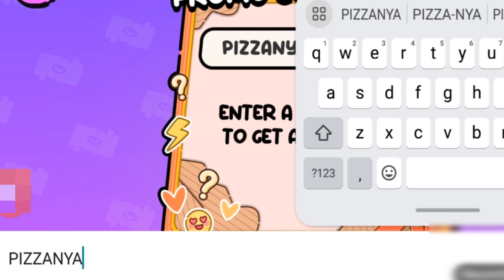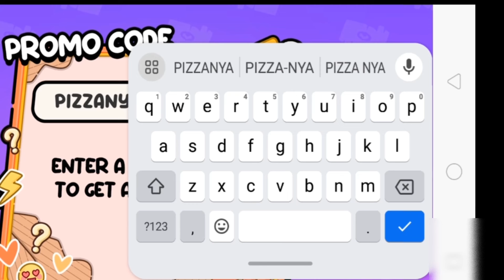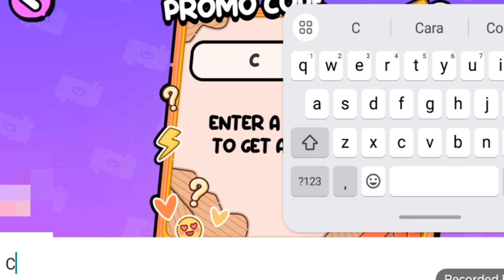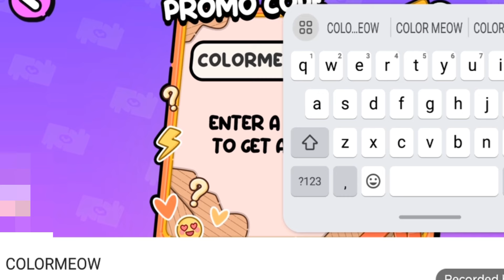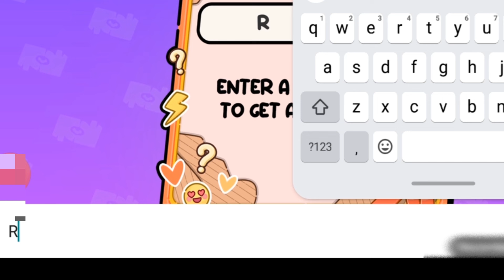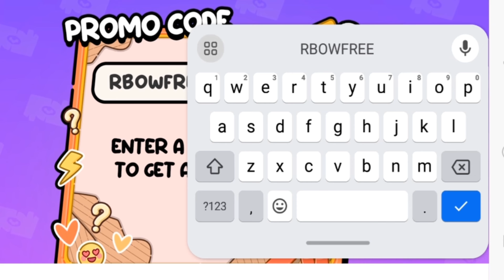3 Kode Promo Gratis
3 Kode Promo Gratis

coment🗨️
nyalakan loncengnya 🔔
dan dapatkan notifikasi terupdate dari video aku 😃

semoga terhibur